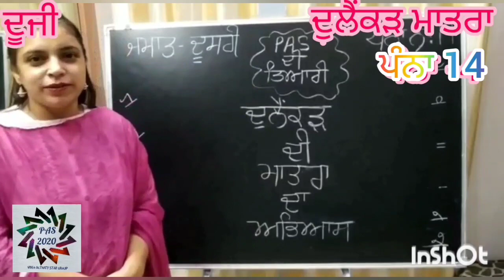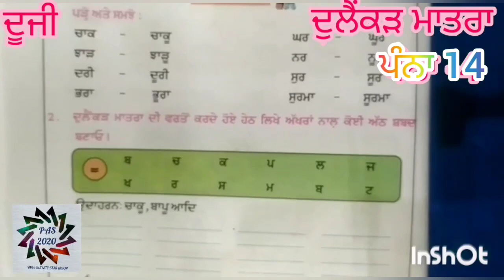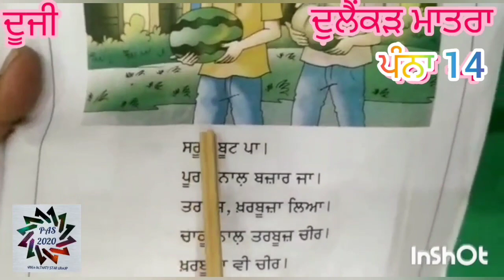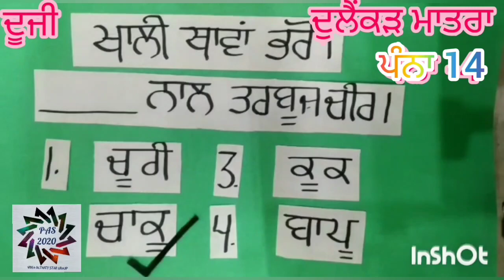ਜਮਾਤ 2...ਵਿਸ਼ਾ: ਪੰਜਾਬੀ... ਪੰਨਾ -14...ਦੁਲੈਂਕੜ ਮਾਤਰਾ ਸ਼ਬਦ... Based on PAS